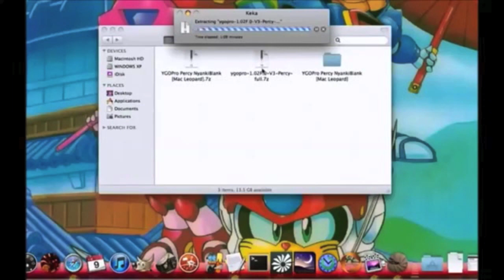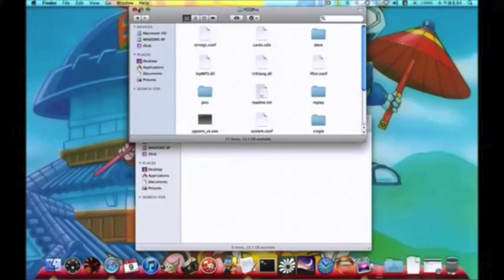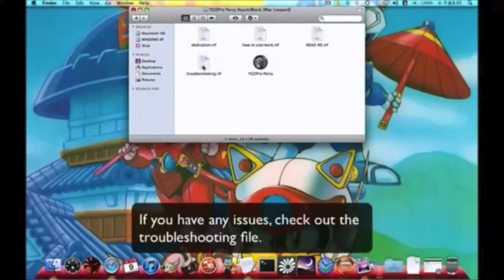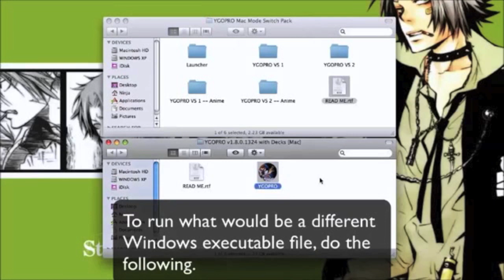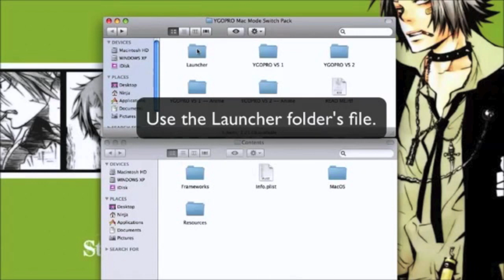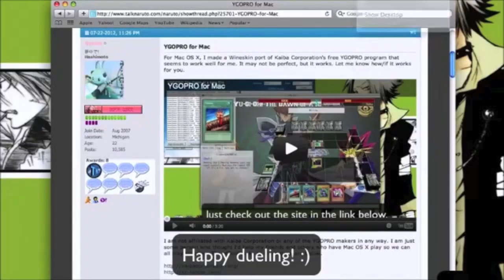How to get YGO Pro on MAC!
Full Download
Everyone must do this at least once. If you haven't yet or don't know what to do, this is the right one for you.
For Snow Leopard (10.6) and later.
For Leopard (10.5).
Download the archive of the full version of YGOPro Percy for Windows

Part 2 for Dawn :
YGOPRO Mac Mode Switch Pack
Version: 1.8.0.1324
I Hope that you guys Like this video and That you will"Like" it!!